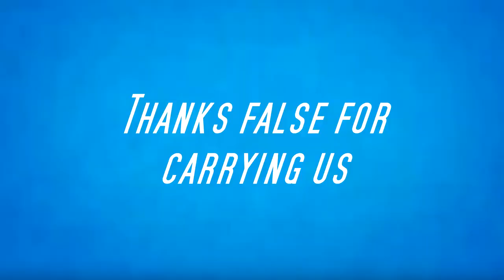We played Dead by Daylight [Stream Highlights]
Welcome, sit back, relax, and enjoy the video!

If there are any audio problems on my stream (too loud, game too low, voice too loud) please shout it out! I appreciate it.

All music used in my videos are not owned by me. Music used in my videos will have the title in the description if name is known. This does not include game soundtracks. Music used in my videos are not owned by me.